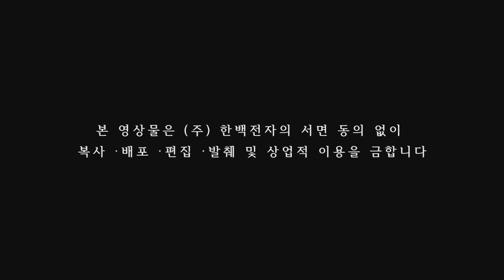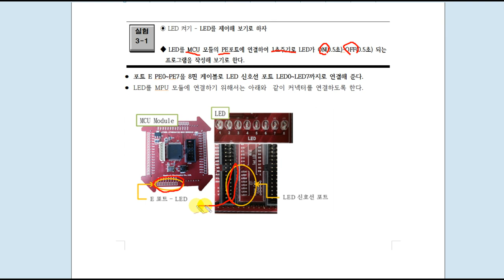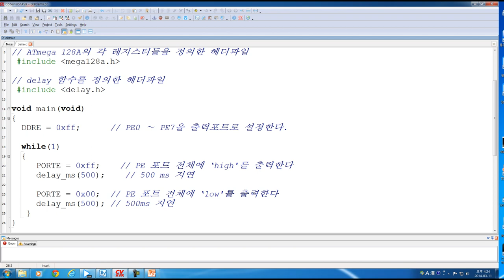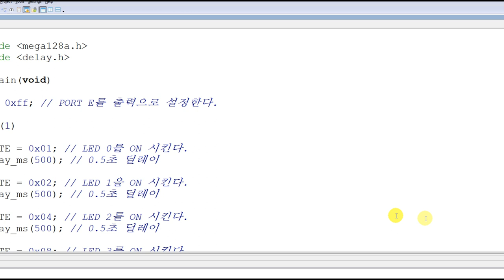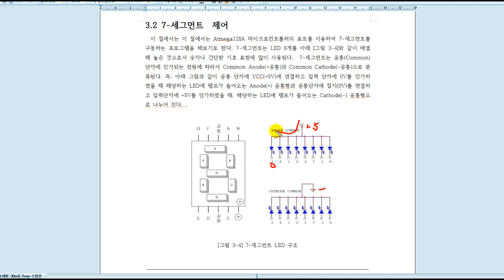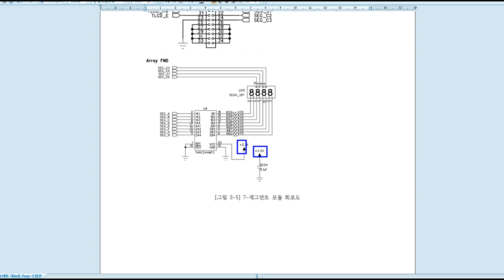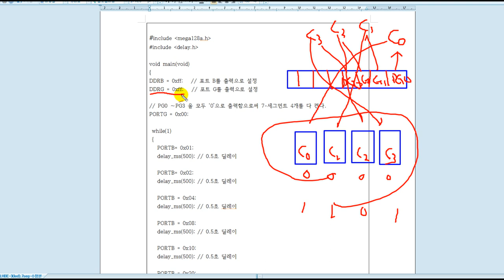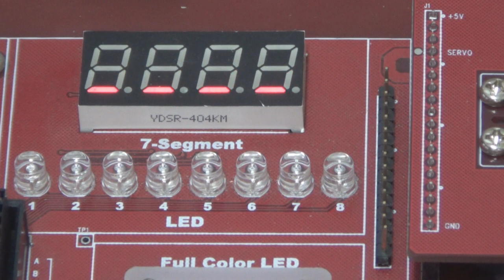AVR 마이크로프로세서 제어-(3-1)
마이크로프로세서 ATMEGA 128 장비 동영상 강좌 .
LED 및 FND 제어 -(1)